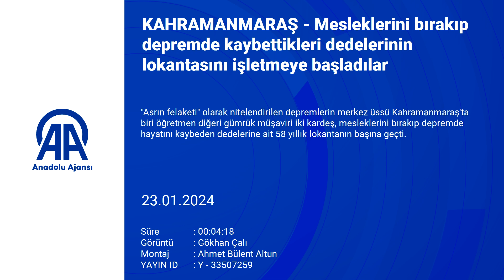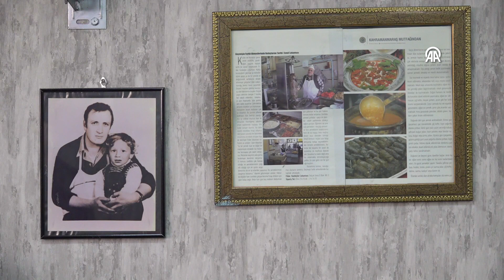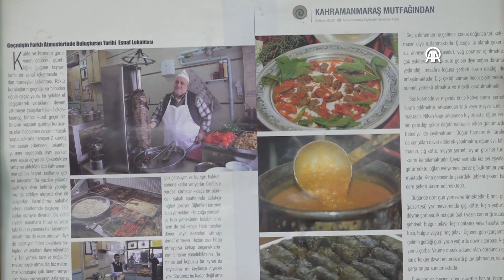Mesleklerini bırakıp depremde kaybettikleri dedelerinin lokantasını işletmeye başladılar